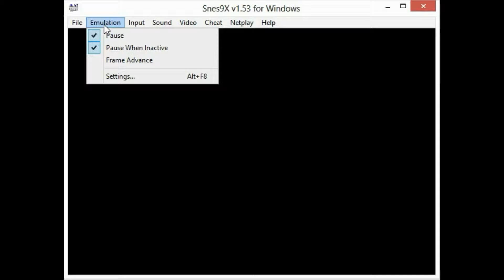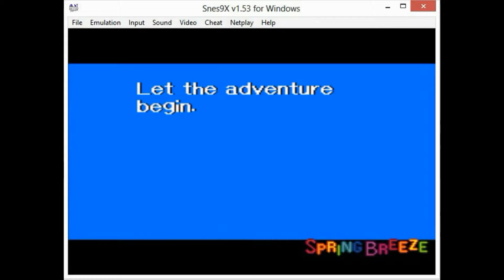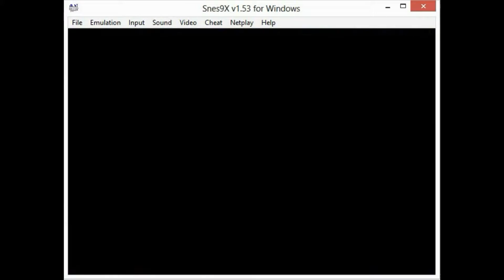Let's Play Kirby Super Star (Part 1)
Welcome to the Kirby Super Star LP! In this part, we take care of the first sub-game, Spring Breeze!